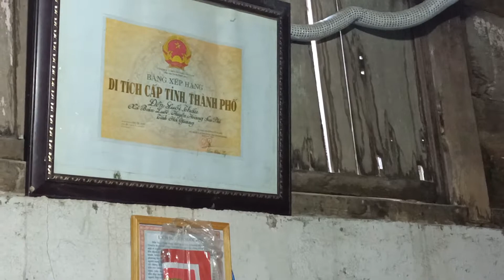ĐỀN SUỐI THẦU XÃ BẢN LUỐC- chưa đặt chân tới nơi này coi như chưa đến Hoàng Su Phì HÀ GIANG